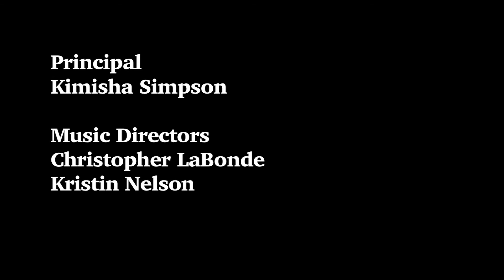Walter M. Senkow Winter Concert 2019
Originally recorded on December 10th, 2019.